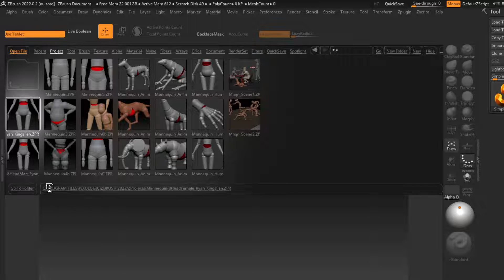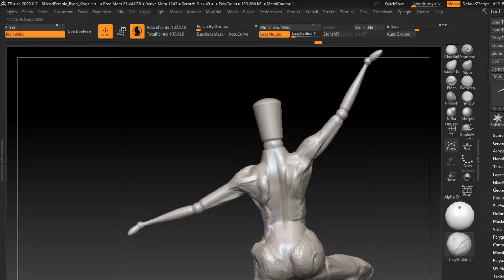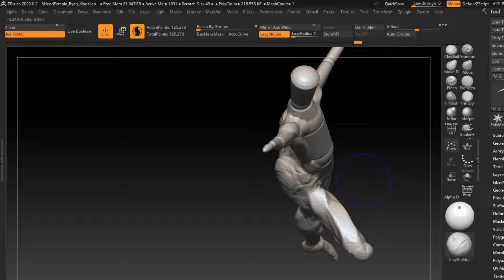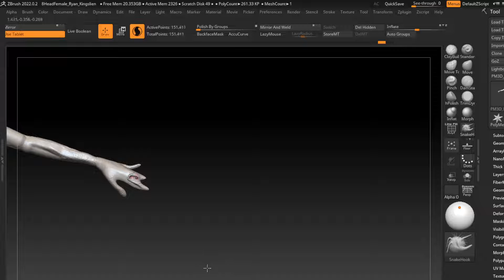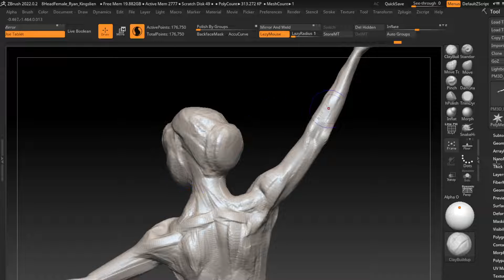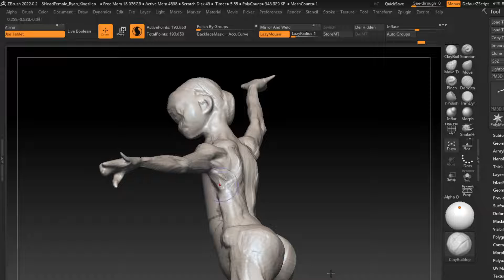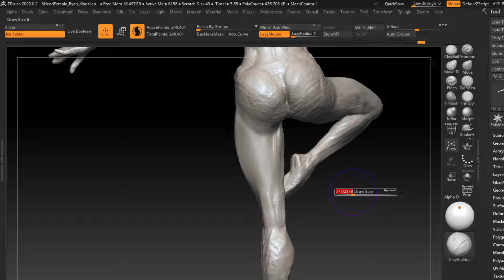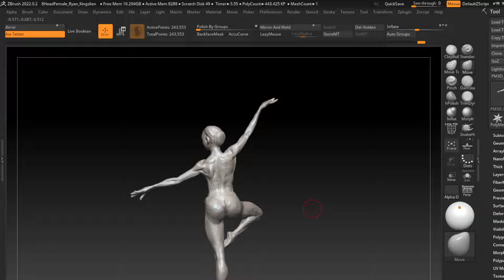30 Minutes Zbrush Sculpting 300 Muscle 182